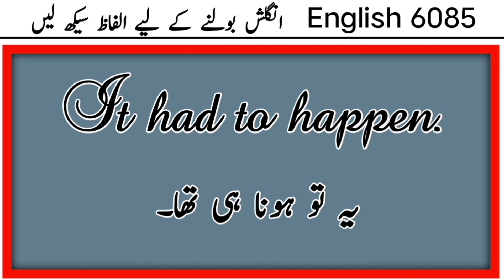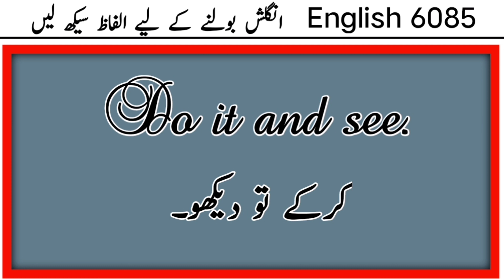English speaking practice sentences daily use new video ( @Student Basic English )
Student basic
Vocabulary words
Urdu translation
Grammar english